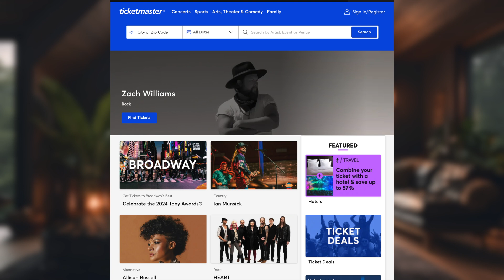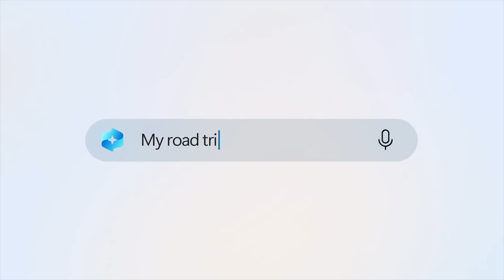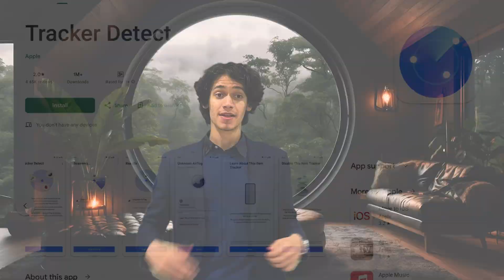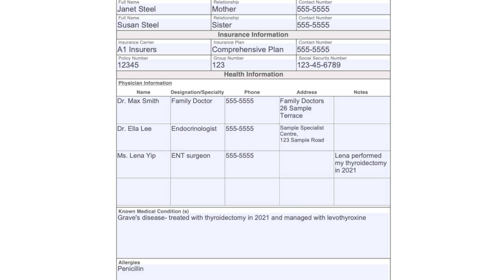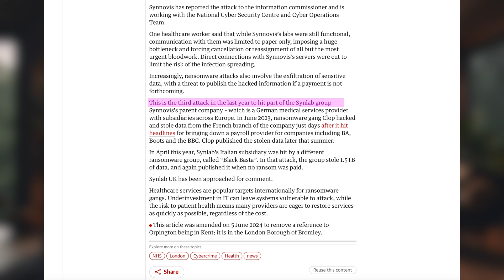I would hate to be on Tik-Tok right now!💀 - Cybersecurity News Fast-Tracked!!!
This episode covers urgent security breaches and innovative defenses against growing digital threats.

Timestamps:

 • 00:00 Intro
 • 00:24 TikTok Users Ticked Off (Tik-Tok Account Hijacking)
 • 01:50 Ticket Slip: Data Drip (TicketMaster Breach)
 • 02:57 Mircosoft, Recall Forget Privacy (Microsoft's new "Feature")
 • 04:11 To stop a stalker (iOS and Android Team-Up)
 • 5:29 Your privacy is on life support (Hospitals Hacked)

Featured Topics:

 • TikTok Security Alert: Learn about the new zero-day vulnerability that allows hackers to take over accounts by just sending a DM. What does this mean for user privacy and election security?
 • Massive Data Breach at Ticketmaster: Understanding the impact of 560 million users having their personal and payment information exposed. What steps should you take if affected?
 • Windows ‘Recall’ Feature: Discover how Microsoft’s new feature could potentially expose your private information and what the company has done in response to security concerns.
 • Tracker Detection Technology: Android and Apple team up to introduce a groundbreaking feature to enhance personal security. Find out how it works and protects you from unwanted tracking.
 • Ransomware Hits UK Hospitals: A critical look at the recent ransomware attacks paralyzing major London hospitals. What are the broader implications for healthcare cybersecurity?

Stay Safe and Informed
Ensure your digital safety by understanding these threats and how to protect yourself.